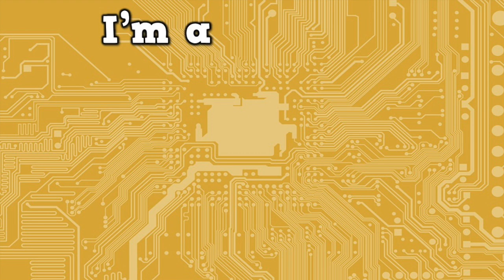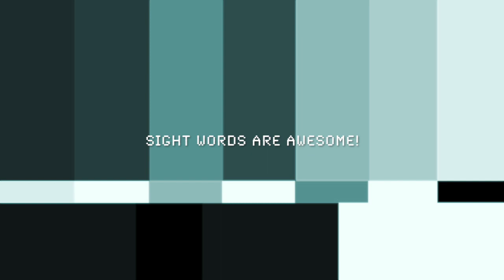Reading Robot (Version 1) [Sight Word Practice for kids!]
...or find me on Teachers Pay Teachers!

Song: READING ROBOT (Version 1)
Educational Content: Identifying the following sight words: